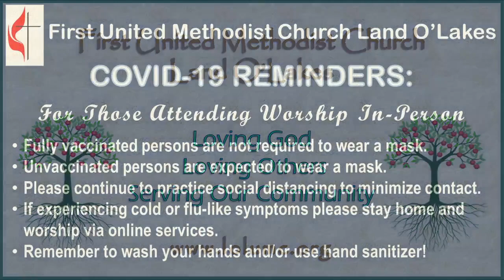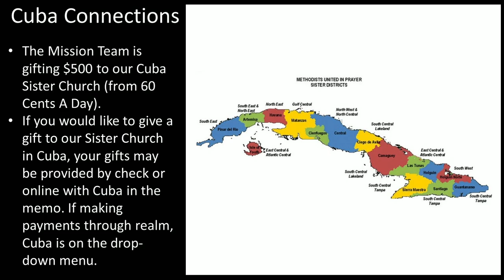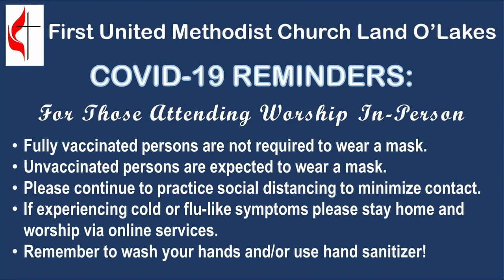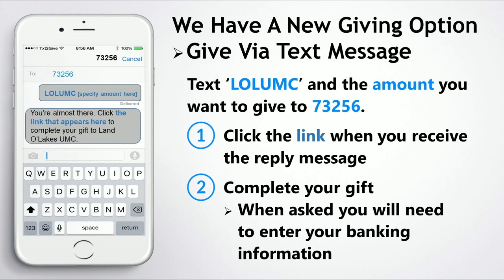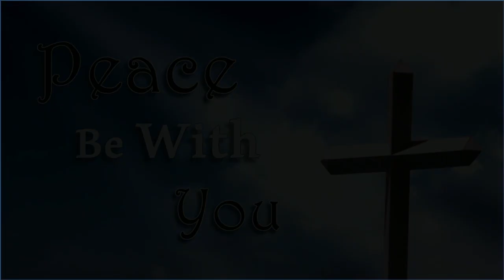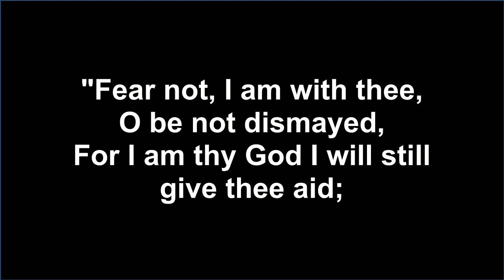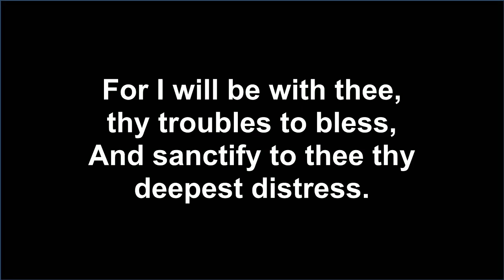Traditional Worship (August 8th, 2021)